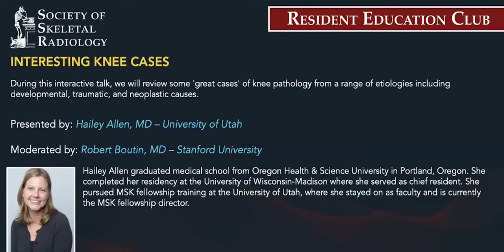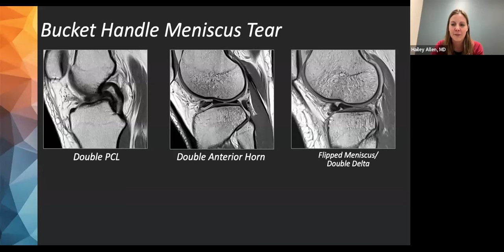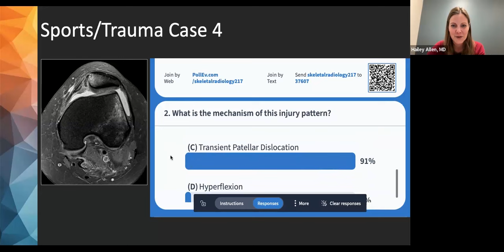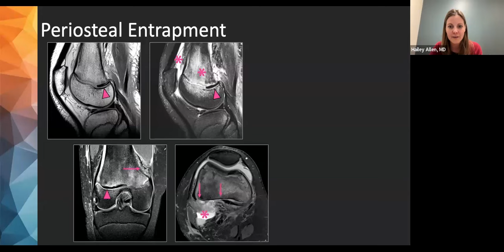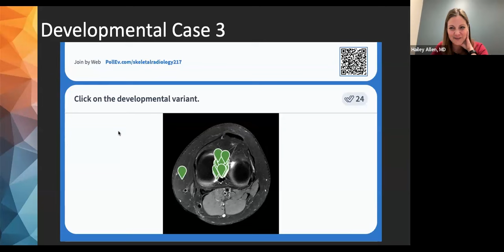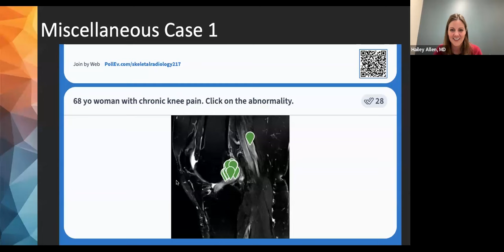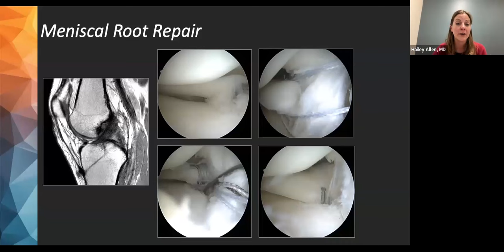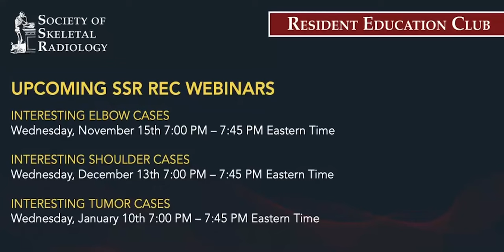SSR Resident Education Club - Interesting Knee Cases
Presented by Hailey Allen, MD